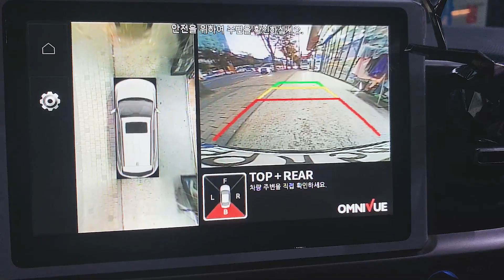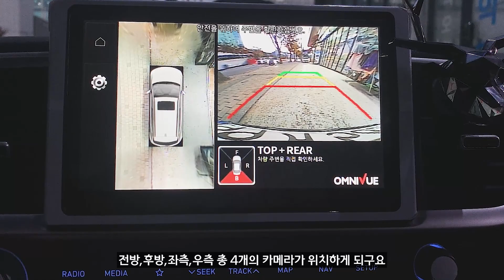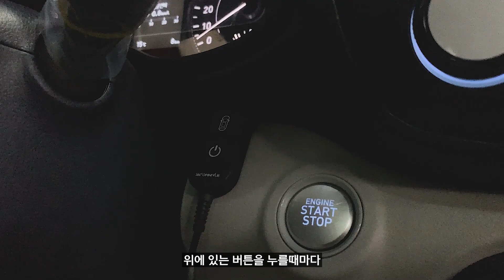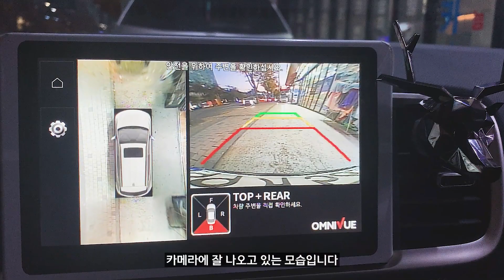#119 골목길, 주차가 어려워?! 이것만 있으면 뚝딱! 360옴니뷰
신차패키지 3번이 시공된 베뉴에
어라운드뷰 360옴니뷰를 추가하셨습니다!
신차패키지3
썬팅 : 브이쿨 전면28% 측후면 14%
+) 썬루프 썬팅 추가
블랙박스 : 아이나비 QXD7000
360옴니뷰

[자동차 토탈튜닝명가 스카이멀티]
경기 안양시 동안구 시민대로 364
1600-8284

궁금한사항은 댓글이나 홈페이지 견적문의란에 남겨주세요!